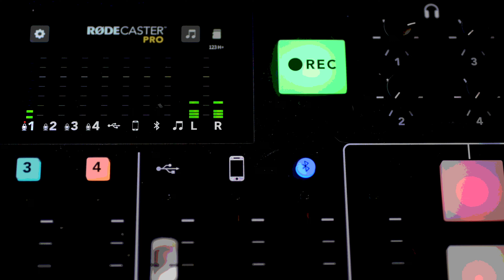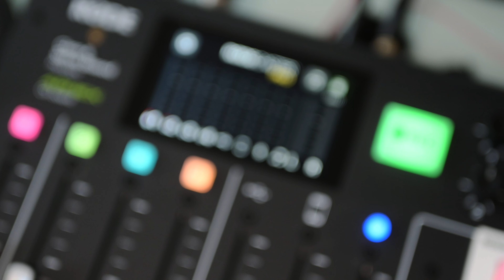Exploring Isla Mujeres (and Cancun)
Michelle and I took a quick trip to Cancun and the neighboring Isla Mujeres. We were told on social media that the seaweed/sargassum that's plagued the beaches wasn't a problem this summer. So we checked it out for ourselves. Spoiler alert: It's still a big problem!

We spent most of our time at a resort called the Valentin Imperial in the Riviera Maya. One day we took the short ferry ride to Isla Mujeres, a tiny island just off the coast from Cancun. We wanted to stay at Zoetry, but it was sold out. Zoetry is a quaint, 35 room resort with a small but fabulous seaweed-free beach. We'll definitely be going back there! Instead we stayed a night at the Mia. Isla Mujeres is generally free of seaweed.

In our latest podcast we explore the Isla Mujeres and Cancun's Valentin resort with its amazing grounds, pools, restaurants and wildlife. The coatis (think a cross between a raccoon and monkey) are everywhere. So are the iguana. We spend much of our time searching the Kevin, a legend at the Valentin.